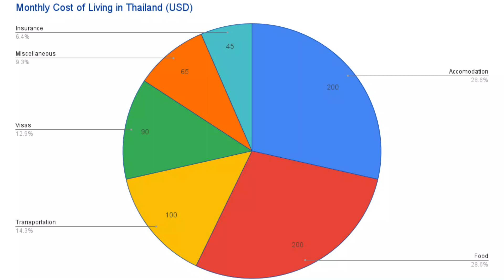The Cost of Living in Thailand (+ Cheapest Places to Live)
The cost of living in Thailand is a topic that has already been covered many times. However, many people have failed to address the factors that influence the cost of living in a broad sense.

This is why we’ve created this video, to help you calculate and understand your cost of living in Thailand. We’ve included some important tips that help you save money in Thailand.

The most important topics covered are:
- How much does accommodation cost in Thailand?
- How much is food in Thailand?
- Miscellaneous expenses
- Using a Thai bank account to save money
- Cheapest regions and locations to live in Thailand

If you still have questions, read our informative article on Thailand

Otherwise, get in touch and we can help you estimate and reduce your cost of living in Thailand

These are some of the products that we use while traveling, and you may find useful as well.

👇 VPN service to keep you secure while online, or to access your home Netflix: